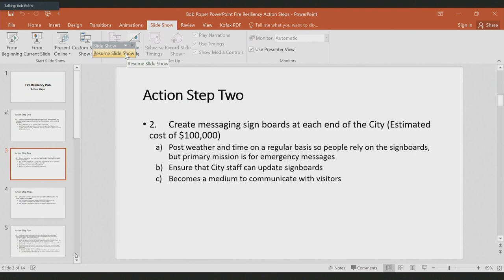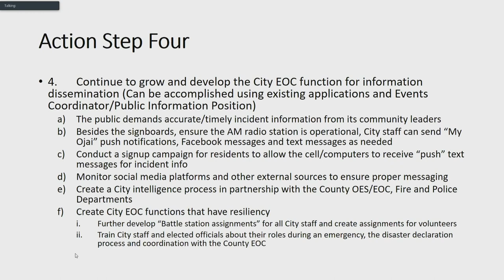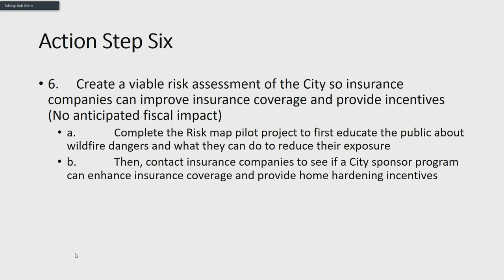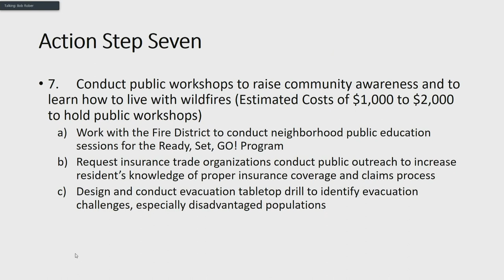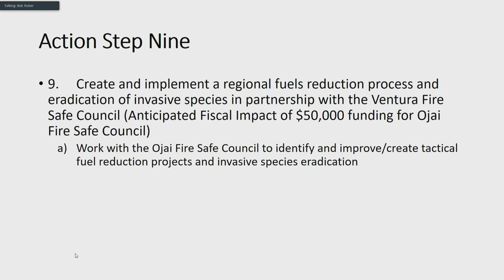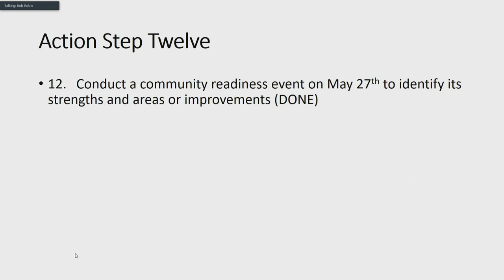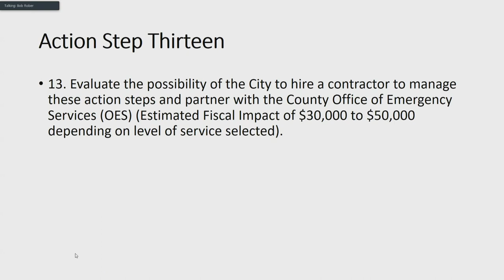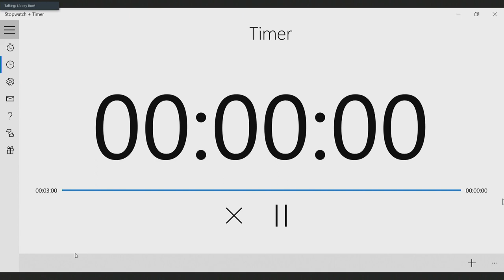August 10, 2021 Ojai City Council